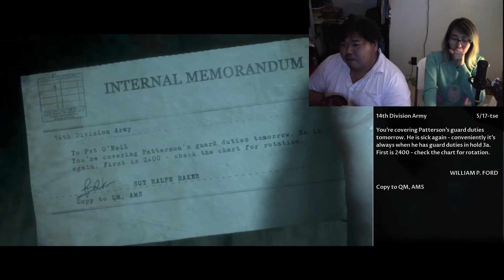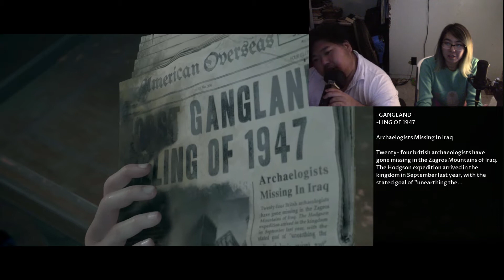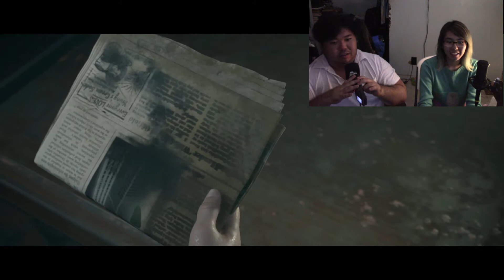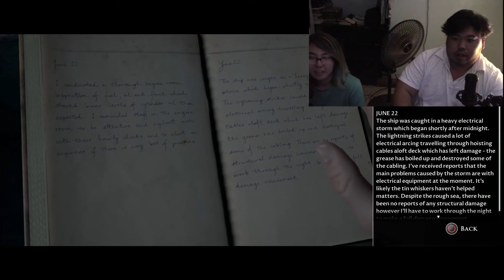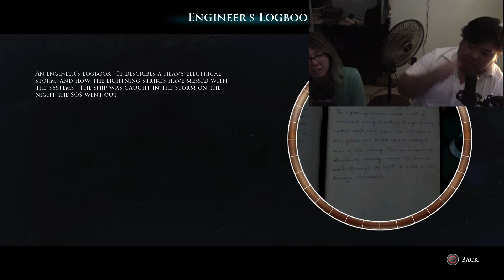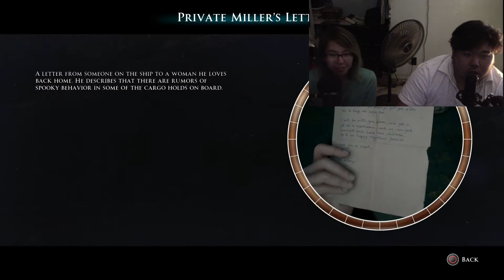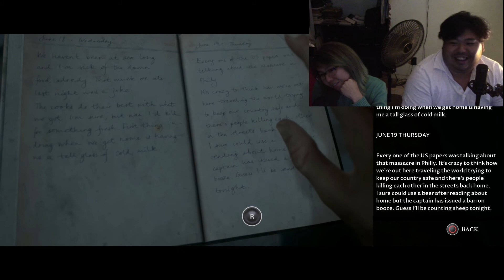Man of Medan EP#3 Let's Play